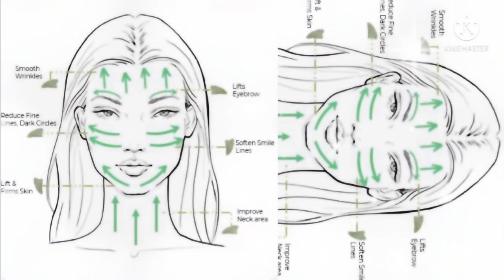☆괄사 🧼 GUA-SHA ++CREDS TO OTHER SUB MAKERS! (Exp in desk.)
1. So basically y i am crediting other sub makers ( this was NOT a collab ) is because that I used some of the benefits on their GUA SHA subs in my subliminal as I started to lack ideal half way through although i KNEW the sub needed more, the links of the subs I borrowed some benefits from are and also and last but not least

2. Beautiful, tight, plump, healthy, youthful, clear, soft, smooth and glass skin! Skin is and always will be completely free from wrinkles+anything you consider an “imperfection”. Face is 100% fat free. Best skin ever. Even skin tone+ideal skin undertone. (Warm/cold undertone.) slim and narrow face. Skinny face. Short distance from eye tails to temporals.(bigger eyes and/or slimmer+shorter temples, whatever your preference.) detailed ideal eye shape. Feline+upturned and stretched eye effect. It looks as if your eyes have been stretched up and outwards to ideal extent. Cheekbones are high and prominent up to your ideal extent. Extremely sharp jawline+removal of double chin. All unwanted facial+neck+chin fats are now being dissolved flushed away into your waste. It looks like you have had the best face lift + facial liposuction by the all of the best surgeons in the world. Toned and firm skin. Become totally free and immune to inflammation and redness. Healthy amount of collagen and elastin. Sharp and noticeably prominent jawline. Perfectly sculptured and defined facial features. Always have the benefits of the ideal GUA SHA massage. 24/7 have the GUA SHA effect. Have the facial yoga effect! Have all the benefits of ur ideal facial yoga exercises without having to do them even once! Immediately look as if you do your ideal facial yoga exercises all day every day! Look as if you are mewing perfectly  24/7,365! Tongue posture is constantly perfect. Have ur ideal angel skull. Have the perfect and ideal face shape. Have a skinny and clean face. Attractive and perfect face+facial structure! Soft, youthful and mochi-like skin! Have an extremely short midface. Noticeably short midface. Have unreal and cgi-like yet perfect proportions. Ideal facial features. Huge and wide feline eyes. Eyebrows are ideal and symmetrical! Ideal eyelids! Big, plump, puffy, soft lips. Ideal shape lips. Ideal size lips. Ideal lips. Lips make face look so much better+look ideal way on face. + everything in photo!! (No nose affs!)